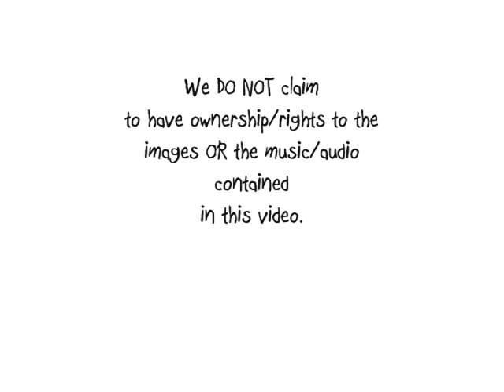Simon F: 'A 1,000,000 Miles From Happiness'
From the LP 'Gun'. Given this LP in the 1980's.  As far as I could find out, it was never distributed on cassette OR CD format. GREAT ALBUM and ARTIST.

This was copied from an album in the late 1980's to a cassette tape. In the late 2000's, the cassette was copied to the CD format. And as of the 2010's, the CD format was copied to a digital format.

Why? Because it is a GREAT song.

We DO NOT claim to have ownership/rights to the images OR the audio/music contained in this video.